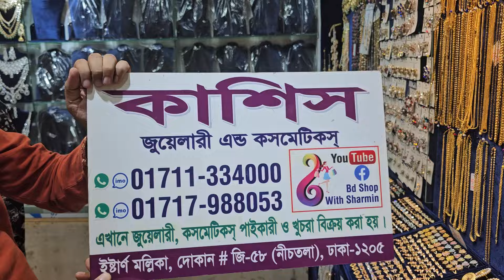২০০ টাকা হতে গহনা কিনুন কাসিস